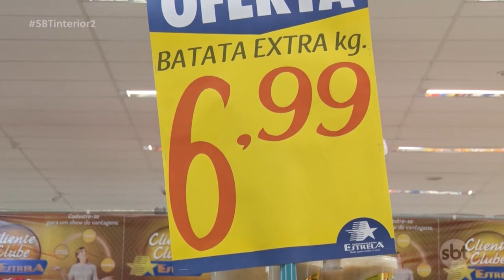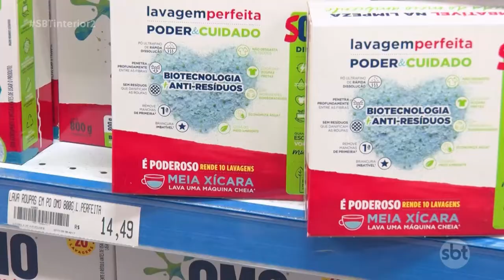Índice de preços ao consumidor amplo mostra inflação de 0,59% em outubro